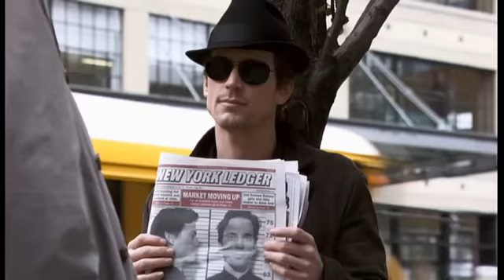Tonight (I'm F**king You)--White Collar (Peter/Neal)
A White Collar Peter Burke/Neal Caffrey slash vid set to Enrique Iglesias' "Tonight (I'm Fucking You)".